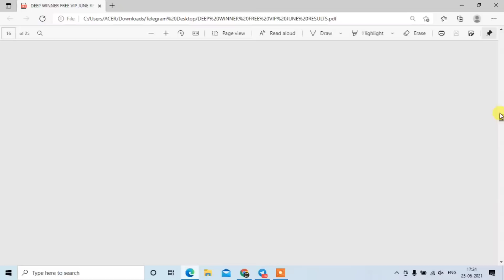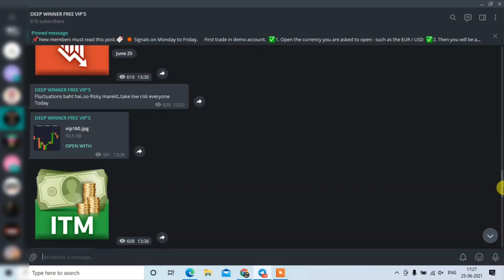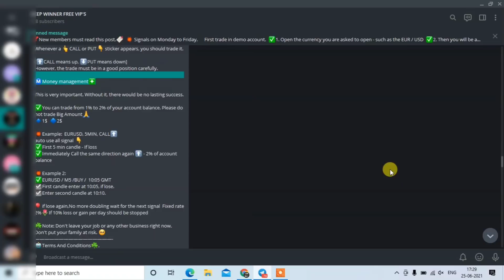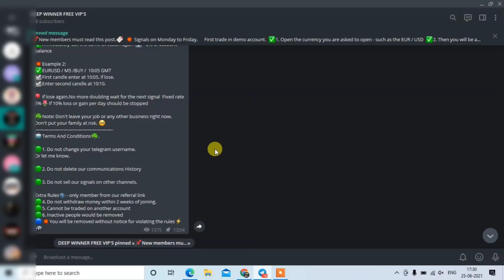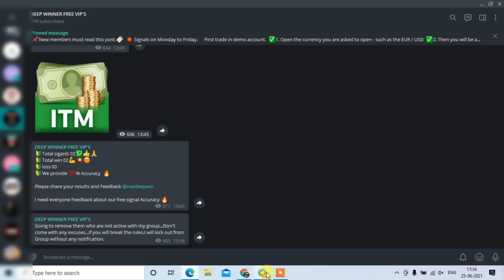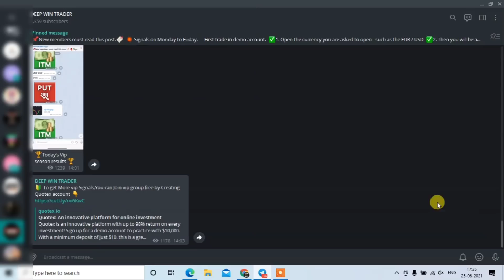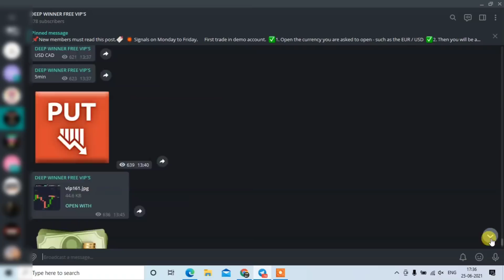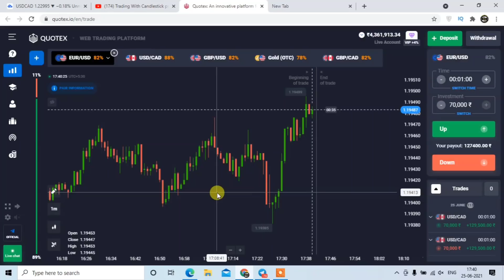How To Recover Your Losses With My Free Sureshot Signal in Quotex broker l How to Join vip signal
In this video i have explained about my vip signal group results
how to Join vip group
how to recover your loses
what is Auto martingale
what is our Accuracy

or search in Telegram @realdeepwinner

▬▬▬: TRADING LEGEND :▬▬▬

 About:TRADING LEGEND is a YouTube Channel,

quotex Withdrawal proof
candlestick psychology
candle secrets